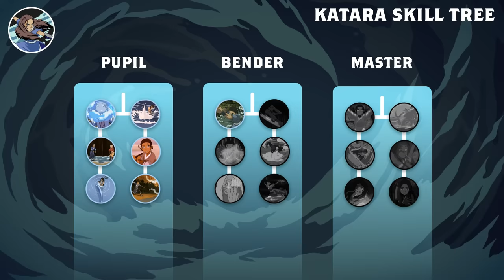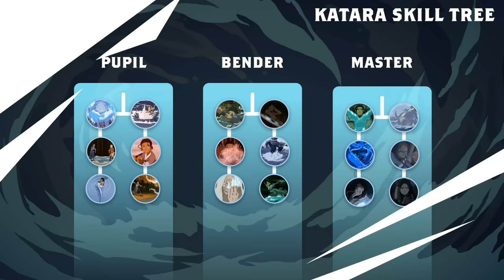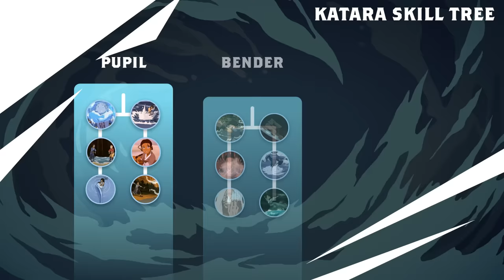Katara's Bending Skill Tree 🌊 Full Evolution | Avatar: The Last Airbender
As the only waterbender in the South Pole, Katara's journey from pupil to waterbending master was a long and challenging one! We've broken down all of the key skills that Katara did and did not achieve, from using water jets to save Aang from the unagi to trapping Zuko in an ice shell. Here is Katara's bending skill tree!

0:00 Introduction
0:14 Waterball
0:45 Water Jet
1:30 Push And Pull
2:29 Cloudbending
3:05 Streaming
3:55 Water Whip
4:38 Slicing
5:19 Sweatbending
5:56 Ice Breath
6:21 Ice Skating
7:07 Moisture Resourcing
8:05 Surfing
8:54 Aquatic Extensions
9:16 Air Bubble
9:43 Frozen Prison
10:37 Precise Phase Shifting
11:20 Healing
11:57 Bloodbending